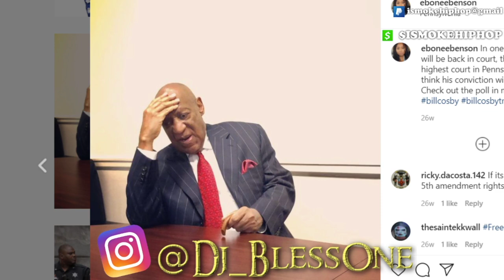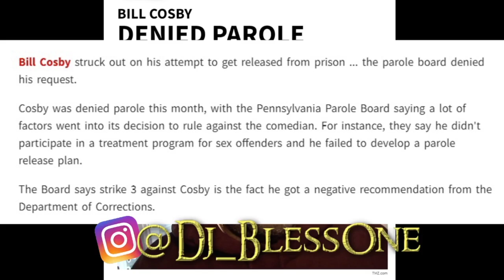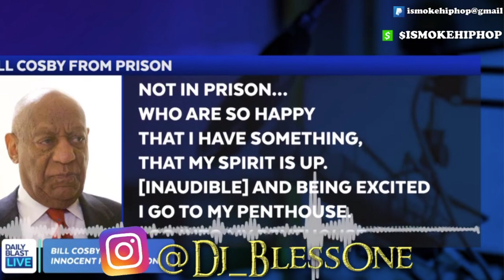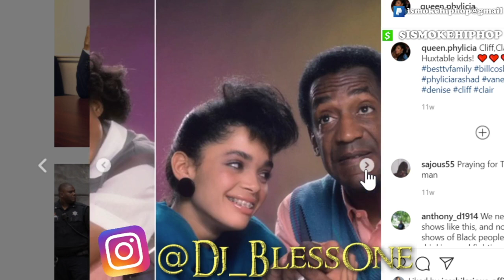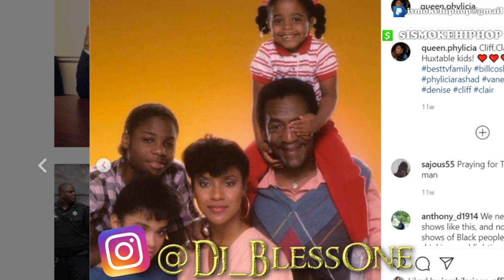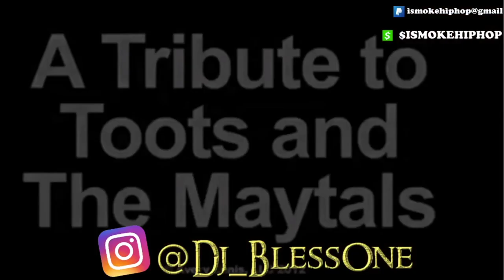Bill Cosby LIFE OVER After Parole Denied AGAIN! Cosby Refuses THERAPY And Not REMORSEFUL Enough!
Bill Cosby parole petition denied after he refuses therapy for offenders. Comedian, 83, rejects therapy program for violent inmates. Cosby sentenced to up to 10 years in prison for assault in 2018.

The Pennsylvania parole board has turned down comedian Bill Cosby’s petition to be released from a 10-year prison sentence for aggravated indecent assault, citing his refusal to participate in a therapy program for violent inmates.

Mail Room:
IsmokeHiphop Live.